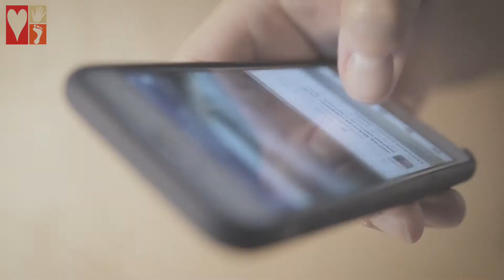Welcome Home to Wrightsdale Baptist Church